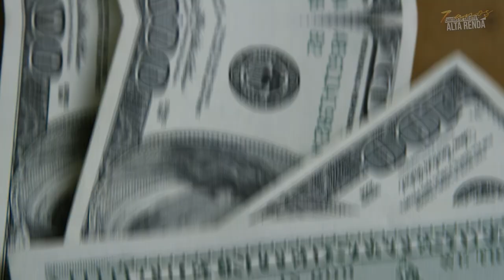💳O SEGREDO DOS CARTÕES DE CRÉDITO ALTA RENDA! UMA ANÁLISE COMPLETA PARA VOCÊ.QUAL DESTES EU ESCOLHO?